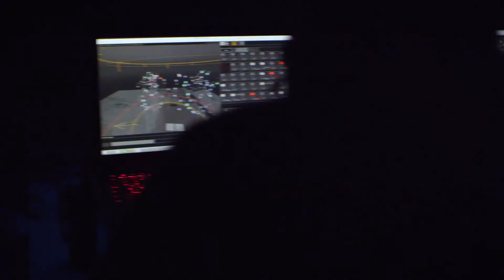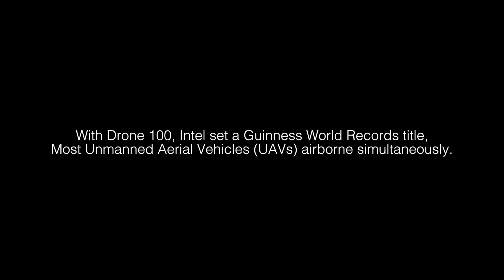Drone display sets world record for most UAVs airborne simultaneously Guinness World Records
Drone display sets world record for most UAVs airborne simultaneously   Guinness World Records. subsribe.